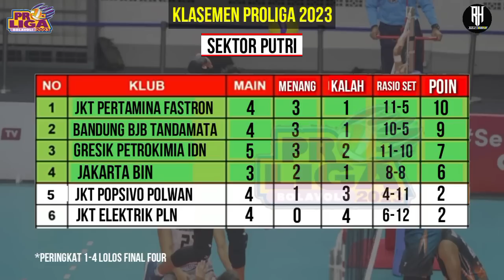Hasil Proliga 2023 Hari ini | Klasemen Proliga 2023 Terbaru | Pekan Ke 3 | Jadwal Proliga 2023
Berikut Jadwal Pertandingan Proliga 2023 Pekan 3 :

Jakarta Elektrik PLN 2-3 Gresik Petrokimia Pupuk Indonesia
Jakarta STIN BIN 1-3 Jakarta Bhayangkara Presisi
Jakarta Popsivo Polwan vs Bandung BJB Tandamata
Putra - Palembang Bank Sumsel Babel vs Jakarta Lavani Allo Bank

14:00 WIB: Putri - Jakarta BIN vs Jakarta Pertamina Fastron
16:00 WIB: Putra - Kudus Sukun Badak vs Jakarta Pertamina Pertamax
18:30 WIB: Putra - Surabaya BIN Samator vs Jakarta BNI 46

14:00 WIB: Putra - Jakarta Bhayangkara Presisi vs Jakarta Lavani Allo Bank
16:00 WIB: Putri - Jakarta Elektrik PLN vs Bandung BJB Tandamata
18:30 WIB: Putra - Kudus Sukun Badak vs Palembang Bank Sumsel Babel

12:00 WIB: Putra - Jakarta Bhayangkara Presisi vs Jakarta Pertamina Pertamax
14:00 WIB: Putra - Jakarta STIN BIN vs Surabaya BIN Samator
16:00 WIB: Putri - Jakarta Popsivo Polwan vs Jakarta BIN
18:30 WIB: Putra - Jakarta BNI 46 vs Palembang Bank Sumsel Babel

Putra                                               Poin
1.Jakarta Lavani Allo Bank        :  14
2.Jakarta Stin Bin                        :  13
3.Surabaya Samator                    :  10
4.Jakarta Bhayangkara Pres      :  9
5.Jkt Pertamina Pertamax          :  5
6.Jakarta Bni 46                            :  4
7.Palembang Sumsel Babel        :  2
8.Kudus Sukun Badak                  :  0

Putri                                                Poin
1.Jakarta Pertamina Fastron    :  10
2.Bandung Bjb Tandamata        :  6
3.Jakarta Bin                               :   6
4.Gresik Petrokimia                    :  5
5.Jakarta Popsivo Polwan        :  2
6.Jakarta Elektrik Pln                 :  1